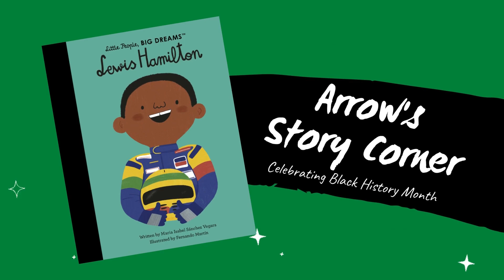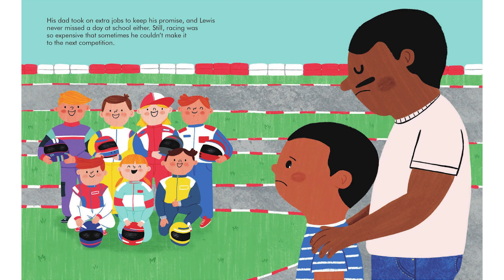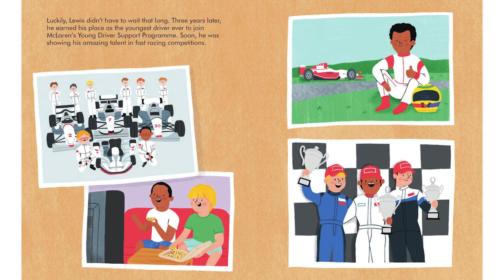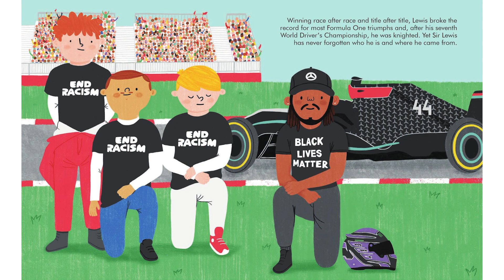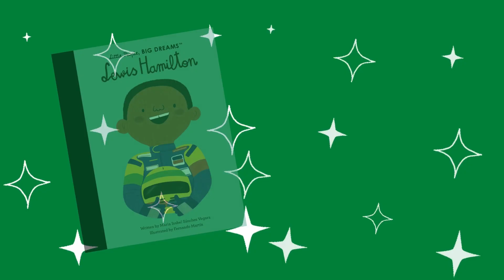Arrow Story Corner: Lewis Hamilton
February is Black History Month! To celebrate, Arrow Senior Living residents are reading children's books about black historical figures. Today, Connie reads "Lewis Hamilton."

Our goal with this project is to raise funds to donate copies of the books we read to local schools in our communities. We would also like to donate a portion of our fundraising efforts to The Eyeseeme Foundation, the non-profit arm of the Eyeseeme African American Children's Bookstore. The Foundation's mission is to create programs that increase childhood literacy for under-served communities and to promote African American History and multicultural literature that will increase respect and tolerance for diverse cultures.